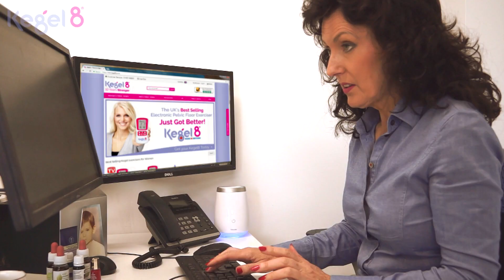How to Solve a Pelvic Floor Prolapse To Be Healthy and Happy | Kegel8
Many of us will not have heard the term prolapse until we experience a problem. But what exactly is a prolapse? And why are so many of us at risk?

The primary cause of prolapse is weakened or damaged pelvic floor muscles. Responsible for supporting each of the pelvic organs, when they are no longer strong enough to carry out this job effectively, it can result in one or more of the organs sagging, or dropping down, into the vagina/rectum. Scarily, it is estimated that 1 in 2 women over the age of 50 will suffer with some form of prolapse.

There are various different types and stages which represent the prolapse severity. For some of us, the symptoms will be so mild that we won't even visit our doctor. However, even where this is the case, it can still significantly impact on our physical and emotional wellbeing.

If you are interested in our products and would like to receive updates and exclusive offers on our products then sign up to our newsletter